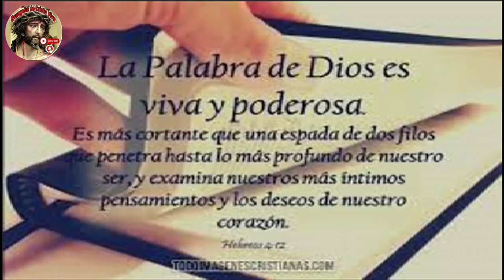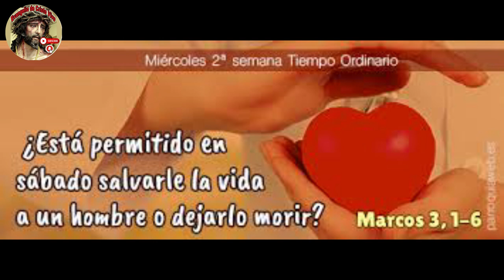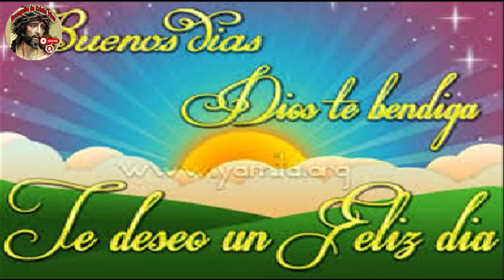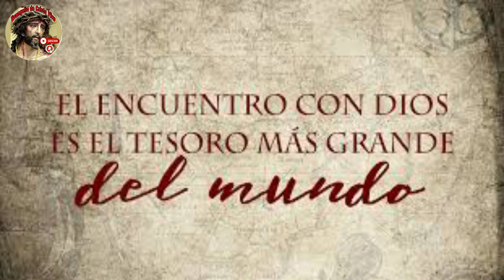Evangelio De hoy Miércoles 17 De Enero Del #2024 Con el Rev.